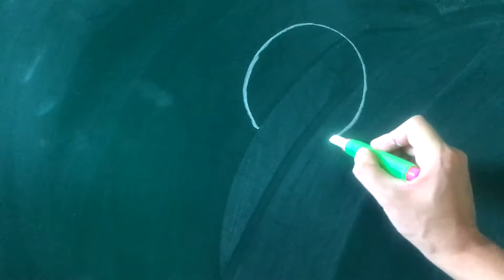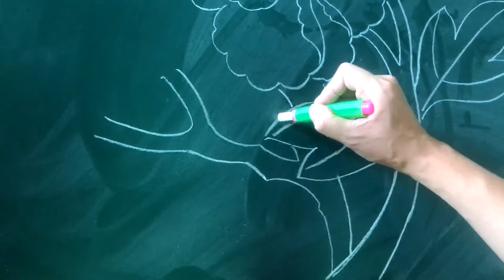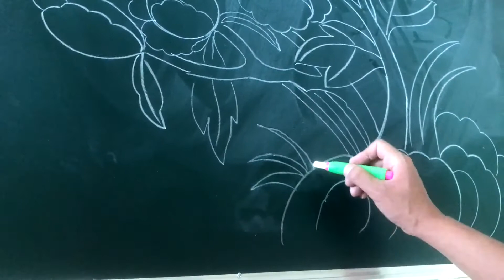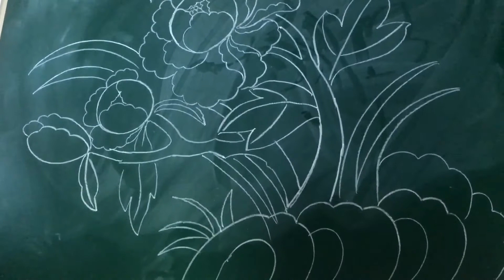牡丹花的画法